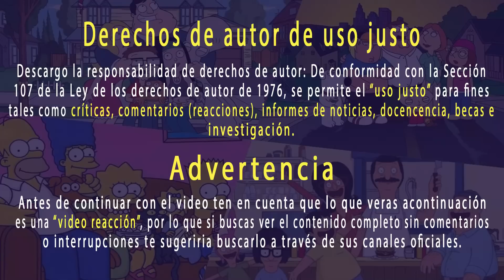La SEGUNDA Personalidad de Stan | American Dad T9 Capitulo Completo